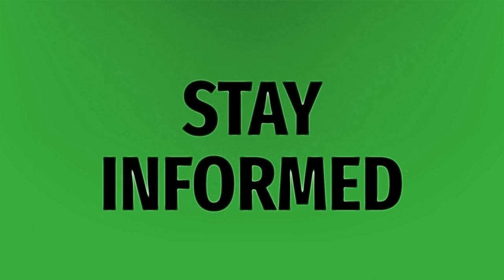What does an apostolic church believe?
Sunday Best • What does an apostolic church believe?